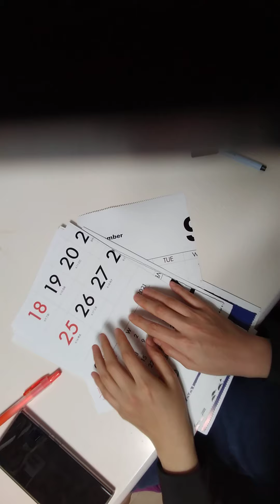March 3, 2021